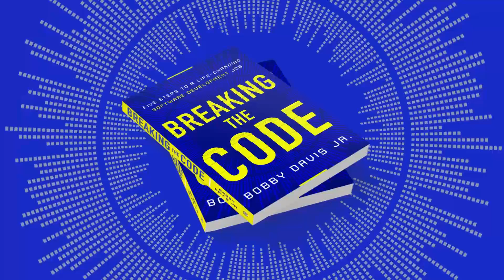The Simple Secret To Finding Your First Software Job.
Want to know the secret to finding your first software job? Work with a Recruiter!